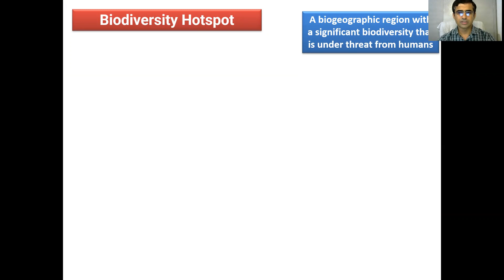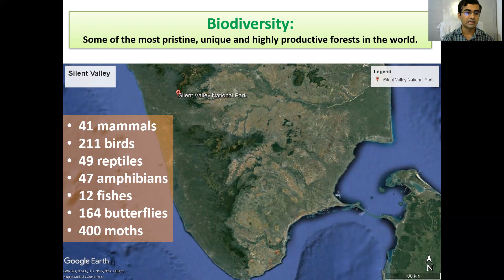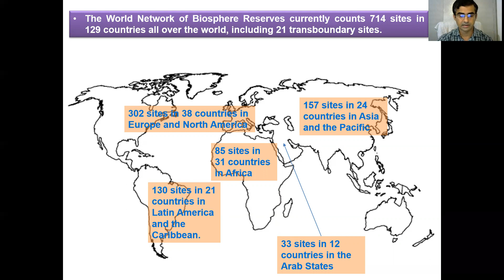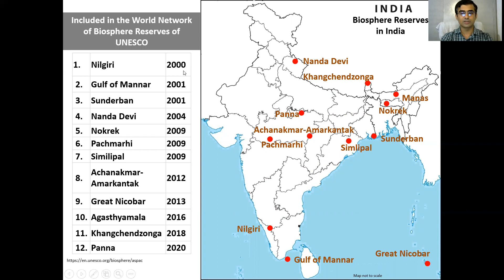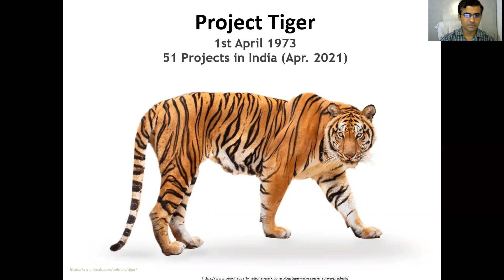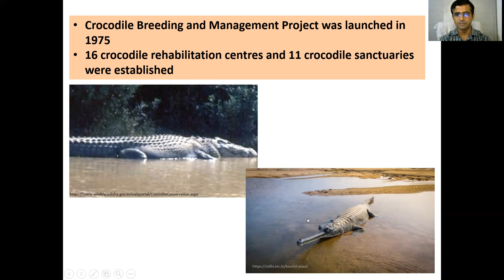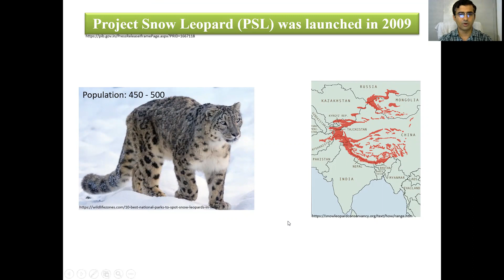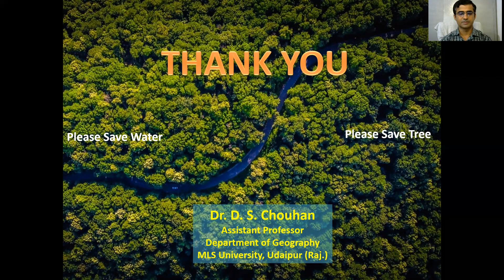भारत में जैवविविधता एवं वन्यजीव Biodiversity & Wildlife in India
इस विडिओ में जैवविविधता हॉटस्पॉट, साइलेंट घाटी, वन्यजीव सप्ताह, रेड डाटा बुक, मानव और जैवमंडल कार्यक्रम, वन्यजीव संरक्षण अधिनियम, महा-विविधता के देश, हंगुल परियोजना, बाघ परियोजना, घड़ियाल परियोजना, हाथी परियोजना, राइनो परियोजना, हिम तेंदुआ परियोजना, शेर परियोजना, डॉल्फिन परियोजना आदि को दिलचस्प एवं आसान तरीके से मानचित्र, तालिका एवं फोटो द्वारा समझाया गया है। विडिओ के अंत मे विषय वस्तु से संबंधित प्रतियोगी परीक्षाओं मे पूछें जा सकने वाले कुछ नमूना प्रश्न भी पूछे गए है।

Sections
00:00 Intro
00:35 Biodiversity Hotspot
02:18 Biodiversity Hotspot of India
04:01 Silent Valley
06:06 Wildlife Week
06:35 Red Data Book
08:12 Man & Biosphere Programme
10:28 Man & Biosphere Programme in India
13:45 Wildlife (Protection) Act-1972
14:35 National Board for Wildlife (NBWL)
15:17 Mega-diverse countries
16:35 Project Hangul
17:36 Project Tiger
22:00 Crocodile Breeding & Management Project
22:41 Project Elephant
24:54 Project Rhino
26:56 Project Snow Leopard
27:28 Project Lion
29:48 Project Dolphin
30:30 Questions